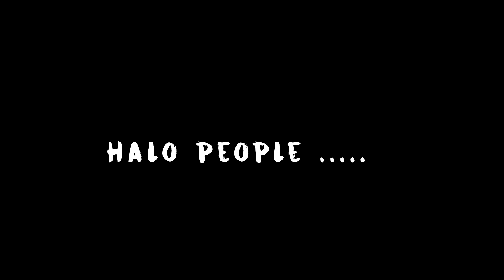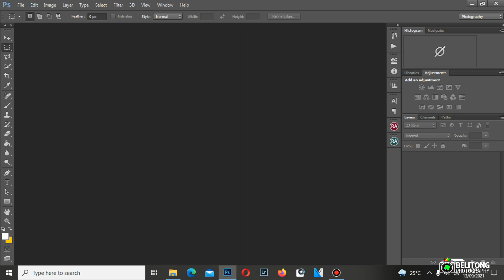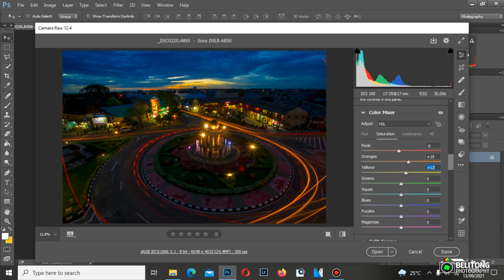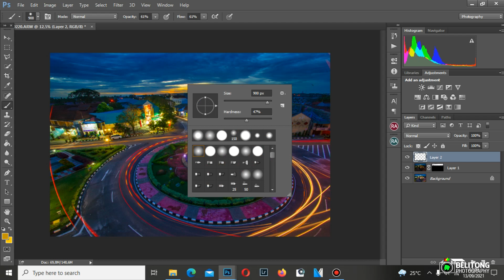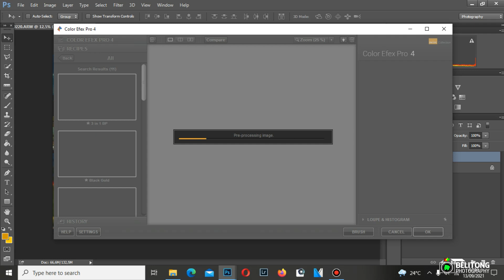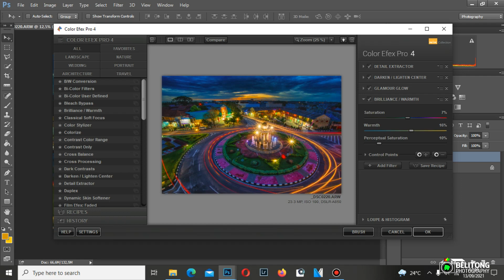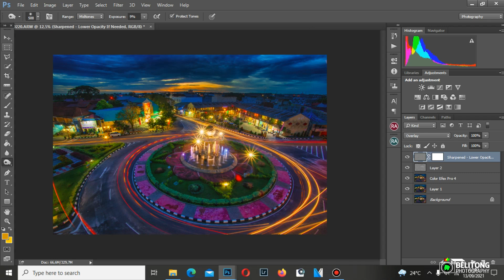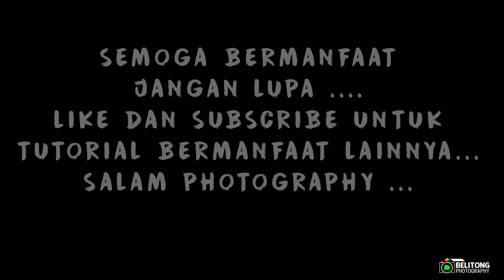Belitong Cityscape l Tugu Batu Satam, Ikon Kota Tanjungpandan l Satam Square l Bundaran Satam l NCS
Belitung, dikenal sebagai Surga Fotografi dikalangan fotografer, baik lokal maupun mancanegara. Kekurangannya mungkin Belitung tidak memiliki objek cityscape layaknya di kota-kota besar.
Tetapi, melalui video ini, kita mencoba untuk menampilkan ikon kota Tanjungpandan di Pulau Belitung, yaitu tugu Batu Satam yang terletak di pusat kota Tanjungpandan dan difoto dari atas.
Di pusat kota Tanjung Pandan di simpang lima akan terlihat tugu yang di bagian atasnya terdapat batu satam. Batu satam ini batu yang ditemui di Belitung sehingga dijadikan ikon kota Tanjung Pandan ini. Batu satam ini memang sulit ditemui karena terbentuknya sejalan dengan jatuhnya meteorit ke bumi. Akibatnya dipercaya sebagai pecahan batu meteorit karena meteoritnya yang jatuh ke permukaan bumi.

Padahal sebenarnya batu satam itu adalah pecahan dari permukaan bumi yan terkena hantaman keras luar biasa  dari  meteorit yang jatuh dari luar angkasa. Saat meteorit menghantam permukaan bumi maka tanah akan terburai dan memecahkan permukaan bumi. Dan setelah itu  akan mengalami pelelehan dan terus membeku kembali.

Hasil bekuan itulah yang akan menjadi batu satam.  Dan dikenal dengan nama batu tektit (dalam bahasa Yunani memiliki arti meleleh ).